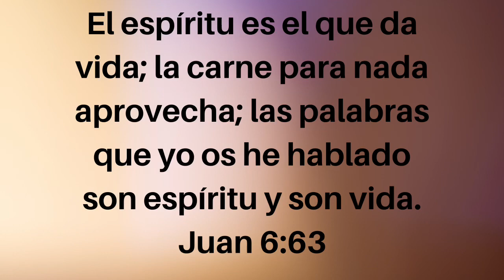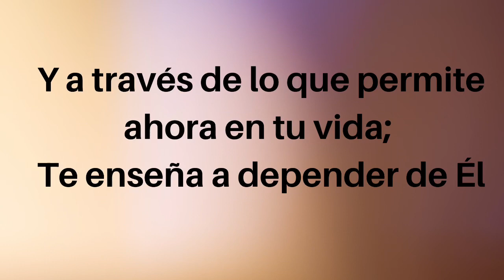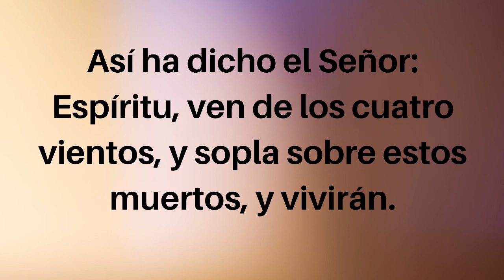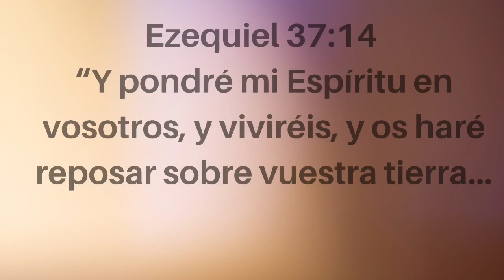Esposa ¡Tu palabra tiene poder!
El poder de la vida y de la muerte está en nuestra boca. Cuida que todas tus palabras sean de bendición y no contribuyan a la destrucción de tu matrimonio.

Estudios bíblicos PASO A PASO para la restauración de tu matrimonio

Si deseas apoyar al ministerio Restaurando tu matrimonio de la mano De Dios, puedes hacerlo a través de este link:

En agradecimiento a tu donativo te enviaremos el 📙manual  “Principios para la guerra espiritual de una esposa vencedora”.

Esta guía es un excelente apoyo para entender el mundo espiritual, el ayuno y las estrategias que debes implementar en tu oración por tu esposo que tal vez se encuentre en adulterio.

También recibirás nuestros 10 estudios básicos 📖📖 “ como restaurar mi matrimonio” en PDF para que los puedas imprimir y estudiar cómodamente.

¡Infinitas bendiciones!